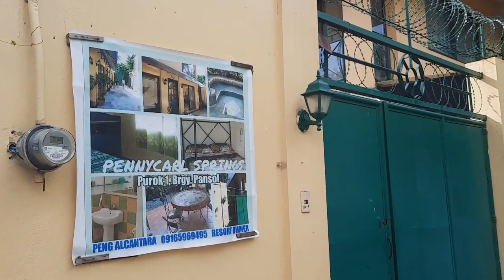PANSOL LAGUNA 2021 | PENNYCARL SPRINGS | HOT SPRINGS | PRIVATE RESORT | AFFORDABLE | TITSER DIG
Thank You Lord for the gift of friendships and colleagues and work. To God Be All The Glory!
We celebrated our colleagues birthday at PennyCarl Springs! Very clean and accomodating staff. Thank you!